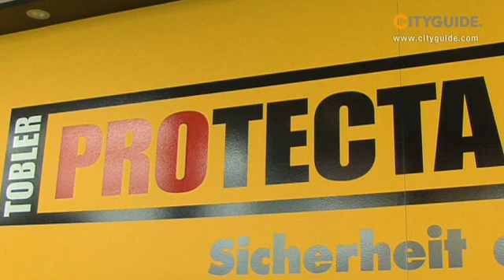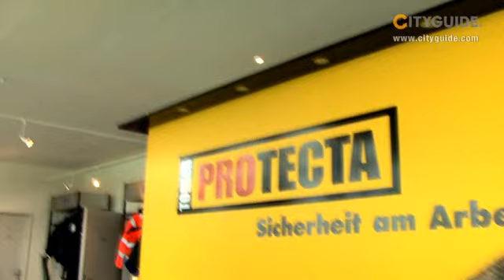CITYGUIDE - Tobler Protecta Ipsach Suisse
Le programme couvre absolument tous les domaines importants de la sécurité au travail et de léquipement de protection personnelle. Un très grand choix, conformes aux normes légales, alliant confort et durée de vie.